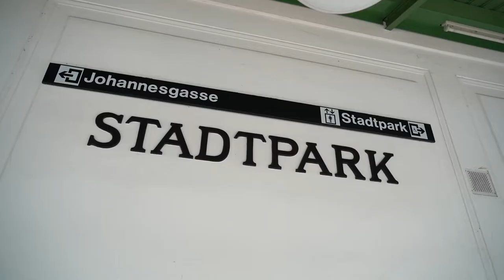A1 CEV BeachVolley Nations Cup 2022 - How to get there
Der A1 CEV BeachVolley Nations Cup 2022, vom 2. - 7. August am Wiener Heumarkt. Wie du dort hinkommst und was dich erwartet erfährst du in diesem Video.

BeachVienna See you @ the Beach